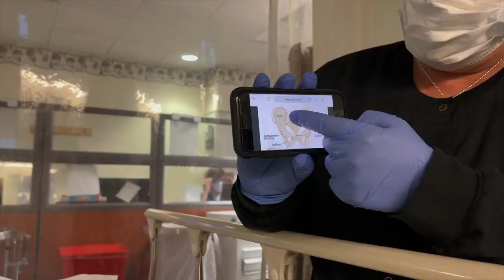Rasmussen Law Firm Helped Me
Rasmussen Law Firm Review